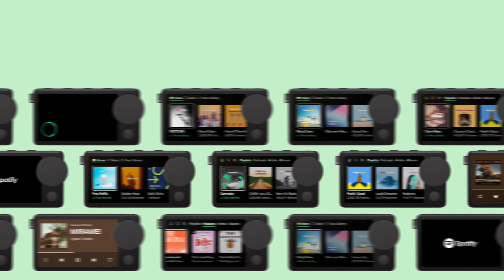Spotify: Car Thing Social Anthem 2